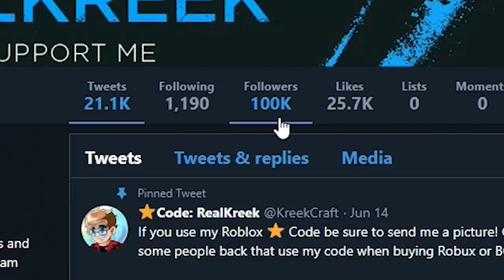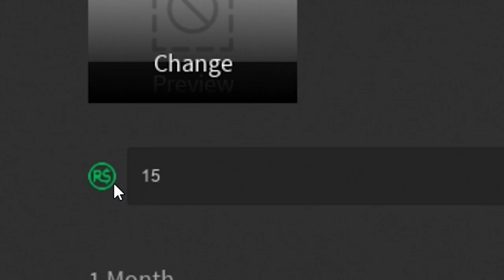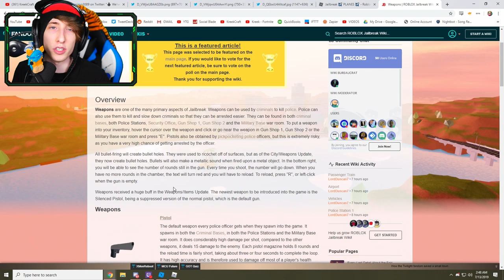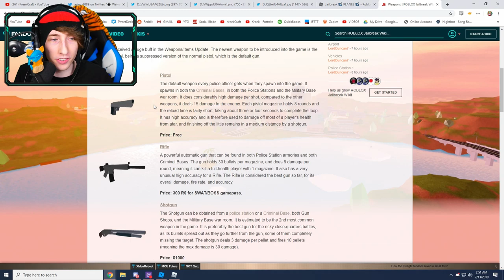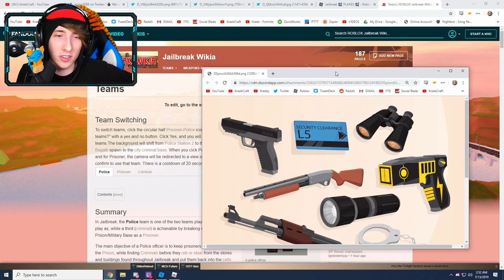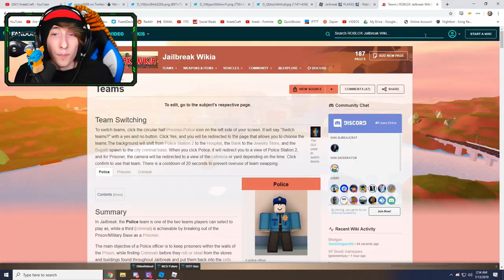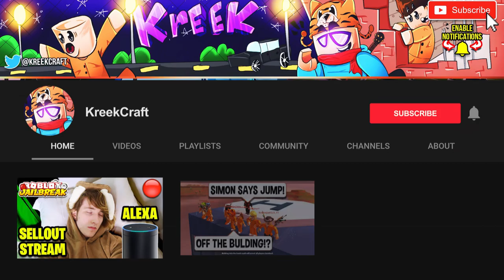I Found A HIDDEN SWORD In Jailbreak's Game Files... (Pirate Ship Event) | Roblox Jailbreak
i found a hidden sword in jailbreak's game files. the sword was supposed to be in Roblox Jailbreak when it released, but for some reason is missing. i think the sword will be in the secret pirate ship event when the Jailbreak new update releases.